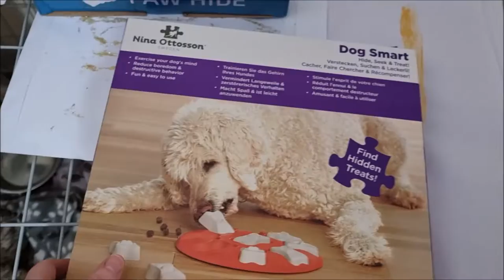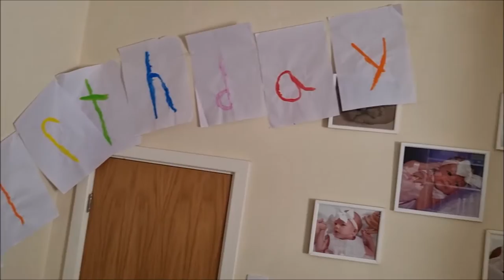CAVALIER KING CHARLES SPANIEL PUPPIES FIRST BIRTHDAY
Hi, I am Isabella, mama to Jace, Quinn and their puppies, Ariel, Lexi, Noah and Luca. Born on the 14th July 2021, this channel will document their journey to adulthood.
Please note, these are our family fur babies and are not for sale.